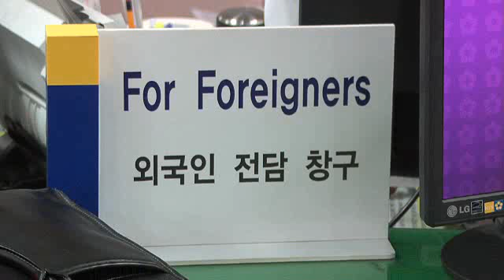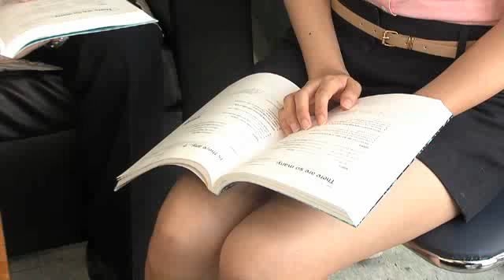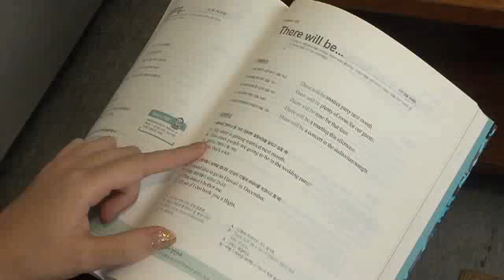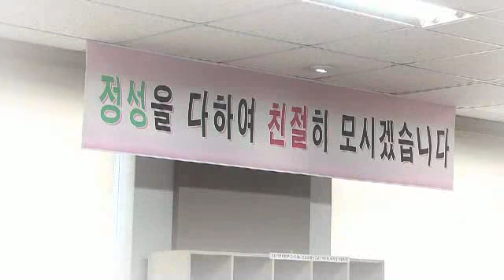남인천 세무서 '외국인 납세자 응대는 이렇게'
우리나라에 살고 있는 외국인 수가
135만 명을 넘어섰다고 하죠.
세무서를 찾는 외국인 납세자의 발길도 늘어나면서
국세청에서도 '외국인 민원 전담창구'를 마련하는 등
노력이 이어지고 있는데요.
NTS스페셜. 오늘은 외국인 민원 응대에 앞장서고 있는
남인천 세무서를 찾아가봤습니다.